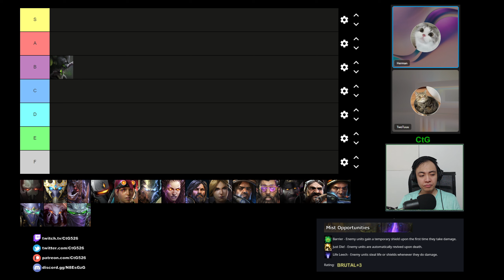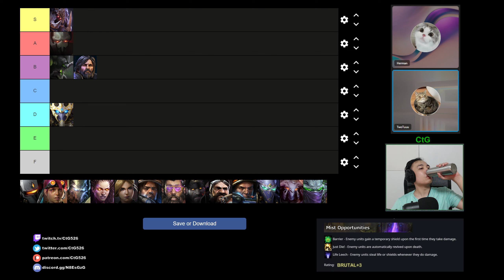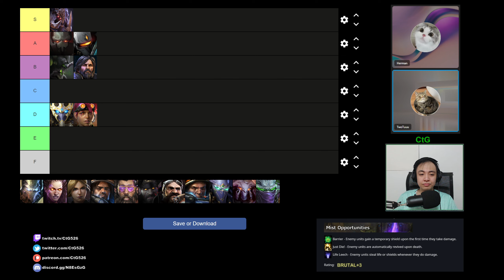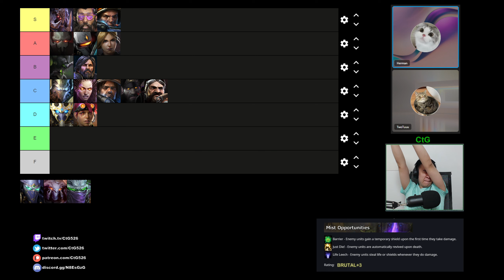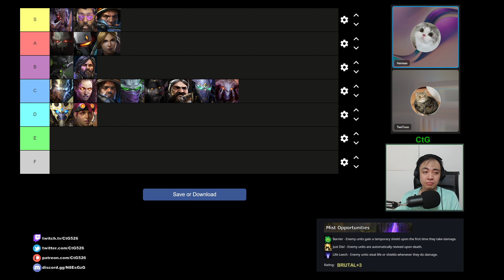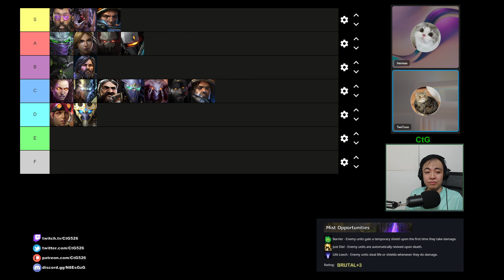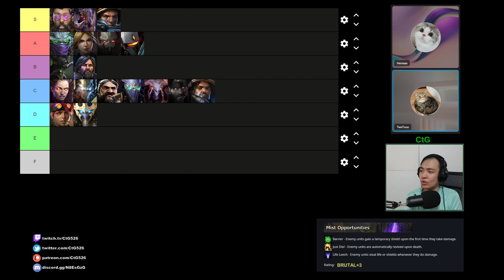Commander Tier List (Never Say Die) | Starcraft II: Co-Op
Starcraft II: Co-Op Mutation #371: Never Say Die

Barrier - Enemy units gain a temporary shield upon the first time they take damage.
Just Die! - Enemy units are automatically revived upon death.
Life Leech - Enemy units steal life or shields whenever they do damage.

0:00 - Intro
1:46 - Abathur
3:11 - Alarak
4:37 - Arcturus
6:31 - Artanis
8:39 - Dehaka
9:40 - Fenix
14:11 - Han and Horner
15:52 - Karax
19:20 - Kerrigan
22:52 - Nova
27:39 - Raynor
29:56 - Stetmann
30:55 - Stukov
31:58 - Swann
33:28 - Tychus
34:47 - Vorazun
36:45 - Zagara
39:02 - Zeratul
40:36 - Rankings
43:03 - Synergies

Herman Youtube: @chengyh6442
Twotuuu Youtube:  @TwoTuuu